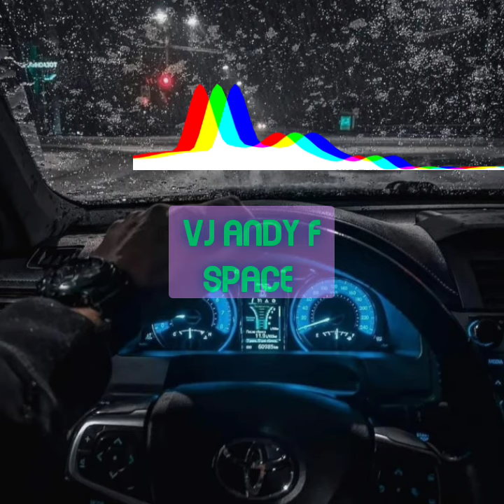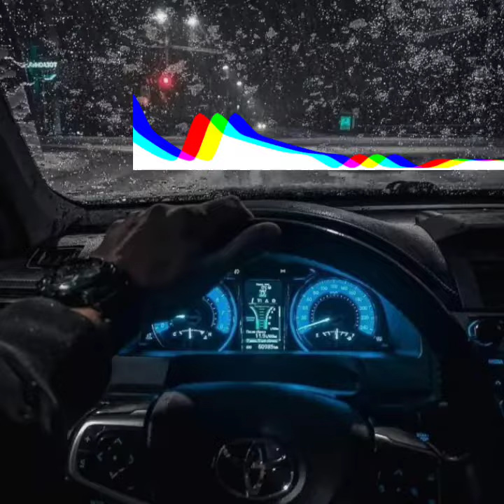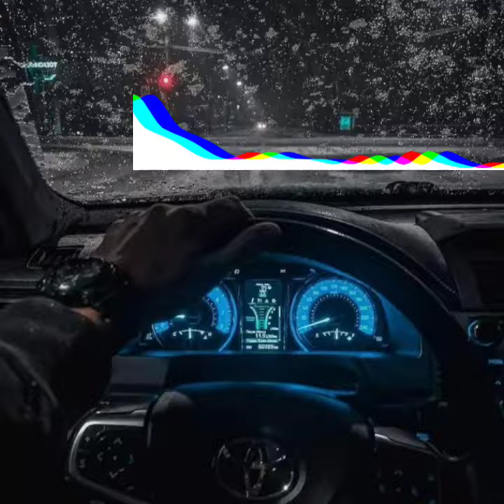11. September 2022